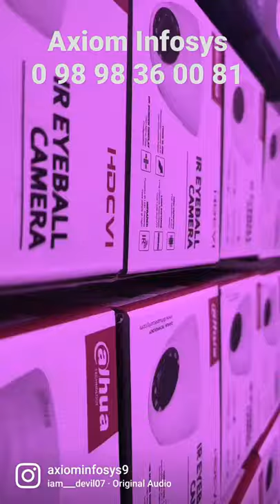CCTV Camera Available in wholesale Security system